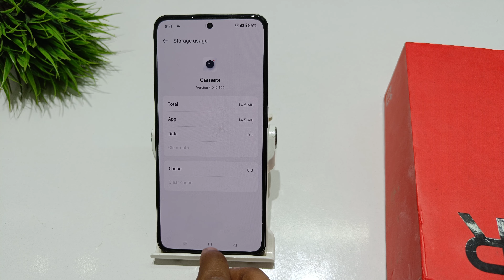how to reset camera in oneplus 12r 5g | oneplus 12 5g ka camera reset kaise kare